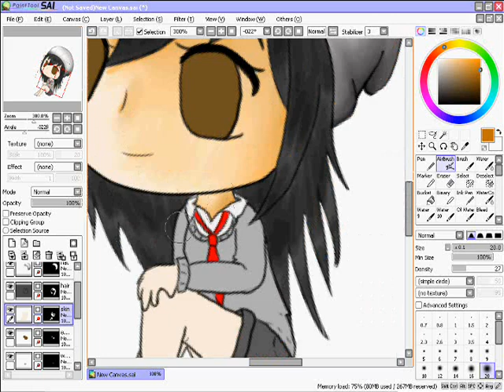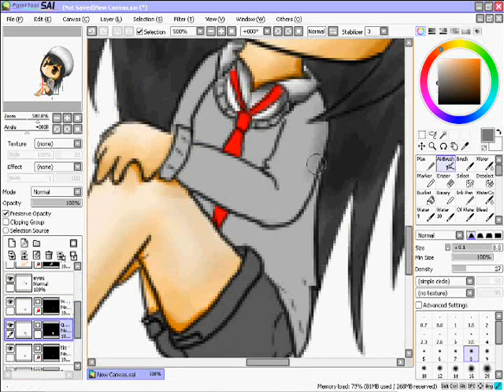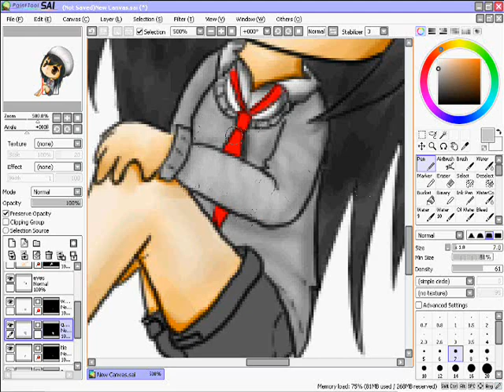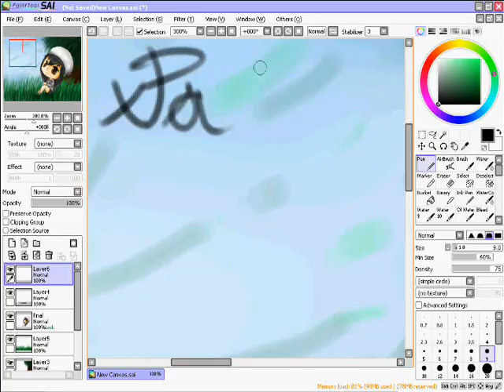Speed Paint - xPawful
Lol Sorry it took awhile xpawful xDD
Song - I wish you loved me remix - iLLMaTtiCc